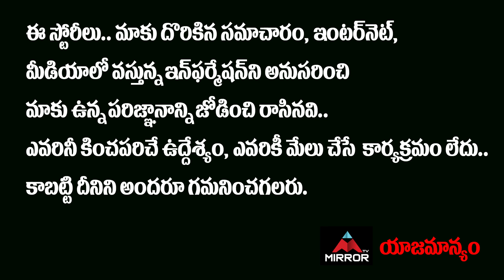Prof K Nageshwar Analysis On Telangana Budget 2022-23 | Harish Rao | KCR | TS Budget 2022 | MirrorTV